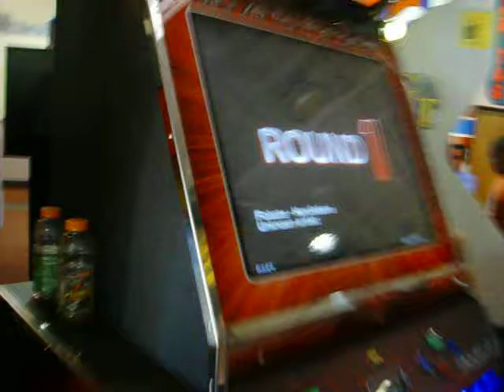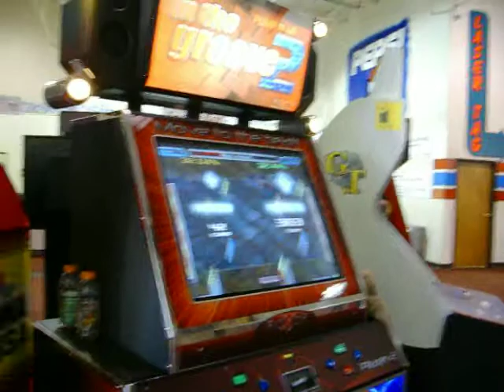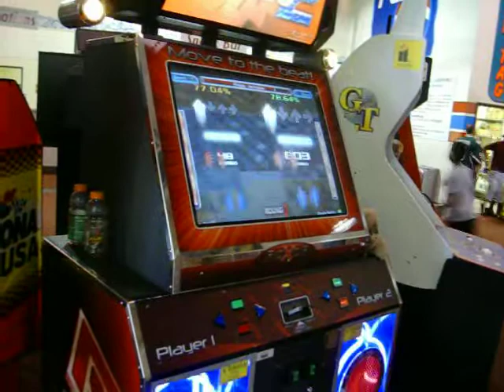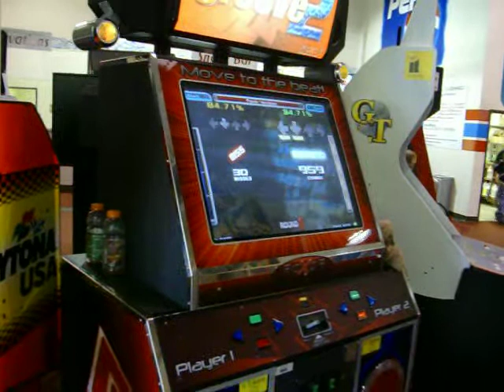Handlebars - Flobots (ZachATTACK!! ATTACKS)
Pack links are all down. If you want anything message me and I'll see if I still have it.

this file is offsync at the moment.
It syncs itself with after the second stop which means the stops are wrong and i need to resync it.

with that said, these ARE the final steps as of now.
In the pack it includes the music video for it =)